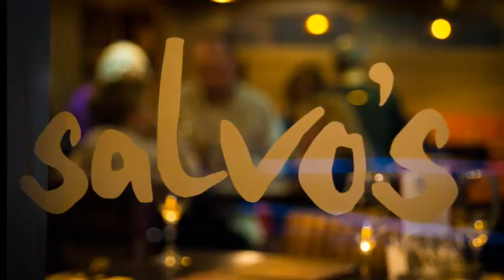Salvo's refurbishment 2017 Timelaspe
Salvo's has a makeover - March 2017